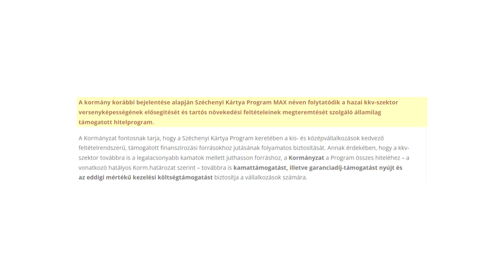Továbbra is segíti a kormány a kkv-szektort - indul a kedvezményes hitelprogram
Elindul a Széchenyi Kártya Program MAX augusztus 8-tól. Kormányzati kamattámogatással juthatnak igen kedvező hitelekhez a kis és középvállalkozások a következő időszakban is. A program segíti a cégek beruházásait, fejlesztéseit. Valamint lehetőséget nyújt a napi működés biztosításához, illetve a megemelt energiaárak finanszírozásához.